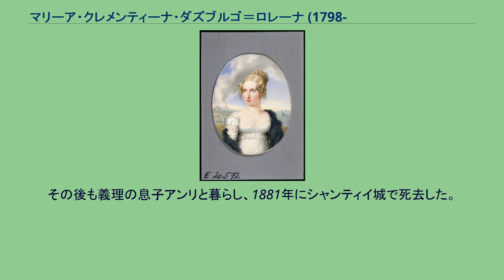マリーア・クレメンティーナ・ダズブルゴ＝ロレーナ (1798-1881)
ハプスブルク＝ロートリンゲン家
マリーア・クレメンティーナ・ダズブルゴ＝ロレーナ（イタリア語：Maria Clementina d'Asburgo-Lorena, 1798年3月1日 - 1881年9月3日）は、両シチリア王子・サレルノ公レオポルドの妃。
神聖ローマ皇帝フランツ2世（のちのオーストリア皇帝フランツ1世）とその皇后マリア・テレジアの五女として、ウィーンで生まれた。
ドイツ語名はマリア・クレメンティーネ・フォン・ハプスブルク＝ロートリンゲン（Maria Klementine von Habsburg-Lothringen）。
パルマ女公マリア・ルイーザ、オーストリア皇帝フェルディナンド1世、ブラジル皇后マリア・レオポルディナの妹にあたる。
1816年、母の実弟で8歳しか年齢が違わない叔父にあたるレオポルド王子と結婚、4子をもうけるが、成人したのはマリーア・カロリーナただ一人であった。
マリーア・カロリーナはフランス王子でオマール公アンリと結婚した。
1851年にレオポルドと死別後、マリーア・クレメンティーナは娘夫婦の元に身を寄せた。
1869年にマリーア・カロリーナが死去。
その後も義理の息子アンリと暮らし、1881年にシャンティイ城で死去した。